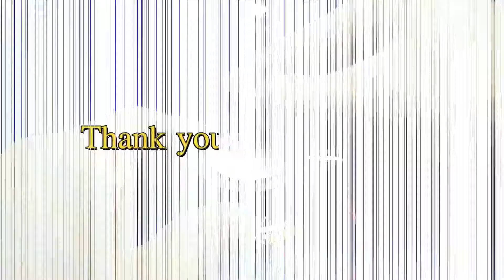Mini speaker with Light bulb 12v , free energy experiment